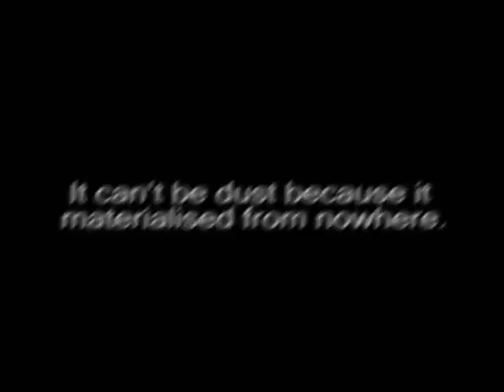My Haunted Room - Seriously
YEAH I LOOK LIKE A GOON!!! One night I finally got around to setting up my camcorder as a webcam through the usb streaming as I was fed up with the pants quality of the £6 one I had been putting up with. When I invited my friend to webcam chat with me we noticed some strange orb type things on the webcam windows in the chat. Ric suggested recording it as it was kind of strange as the cam was picking something up that I could not for the life of me fine. Seriously I looked and there was nothing there. Not even when I came right in front of my face on the video. If anyone knows what this is please let me know!